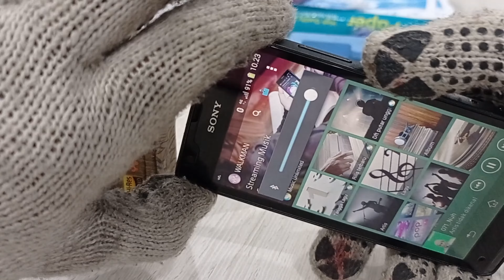membuat speaker mini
mode:

-bluetooth
-flashdisk
-sd card
-radio fm